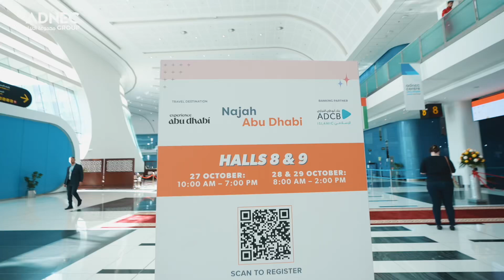معرض نجاح للتعليم والتدريب 2024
افتتح معالي الشيخ نهيان بن مبارك آل نهيان، وزير التسامح والتعايش، معرض نجاح للتعليم والتدريب 2024 في مركز أدنيك أبوظبي، برفقة حميد مطر الظاهري، العضو المنتدب والرئيس التنفيذي لمجموعة أدنيك. شهدت الزيارة تفاعل معاليه مع ممثلي المؤسسات الأكاديمية المشاركة، مؤكدًا على أهمية التعليم العالي في إعداد الشباب الإماراتي للنجاح في بيئة تنافسية عالمية.

H.E. Sheikh Nahyan bin Mubarak Al Nahyan, Minister of Tolerance and Coexistence, has inaugurated Al Najah University Expo 2024 at ADNEC Centre Abu Dhabi, accompanied by Humaid Matar Al Dhaheri, Managing Director and Group CEO of ADNEC Group. His visit included engagement with academic institution representatives, highlighting the importance of higher education in preparing Emirati youth for success in a globally competitive environment.